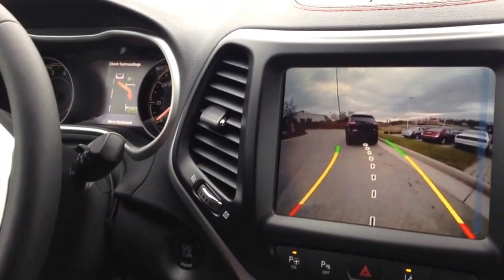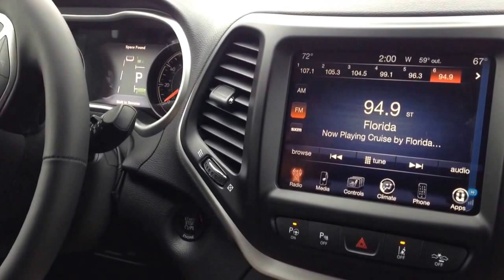Jeep Park Assist to Parallel Park Autonomous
Parallel Parking with Jeep Park Assist Jeep Cherokee